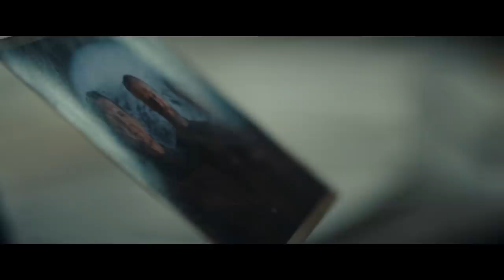The Colony - Official Trailer (2021) Nora Arnezeder, Iain Glen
Cataclysmic conditions on Earth forced a mass exodus to a distant planet. Generations later, a manned mission hurtles back to assess living conditions on the desolate, mostly submerged world. The sole survivor of the expedition is attacked by a violent band of scavengers, themselves locked in battle with a far more sinister foe. Now, mankind's very survival depends on the bravery and ingenuity of the lone astronaut.